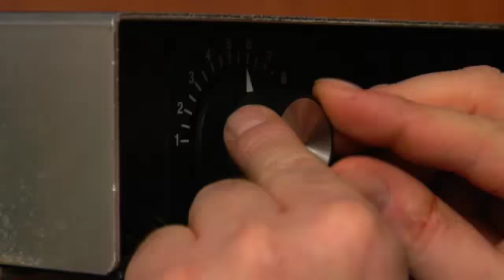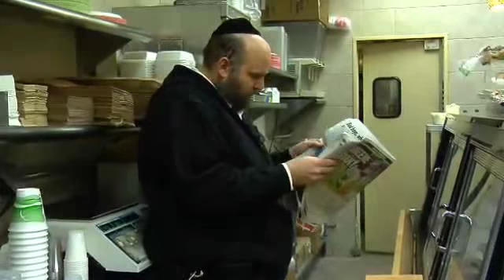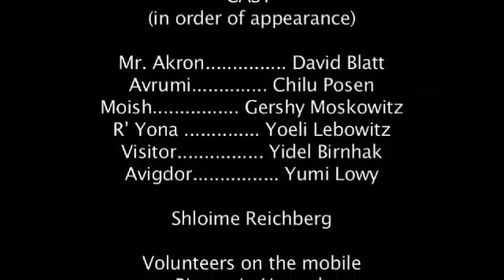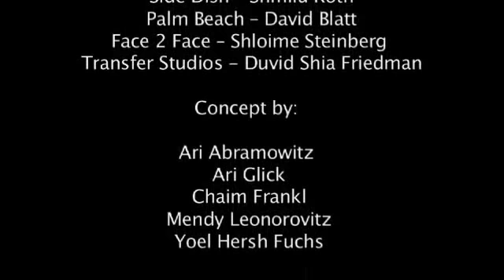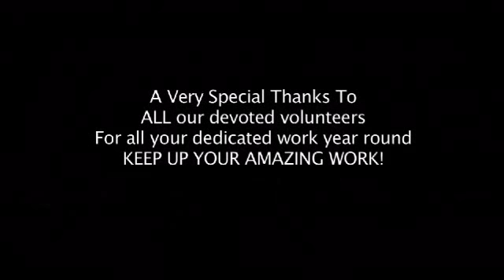Hospitel in trouble, mekimi video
Hospital in trouble, mekimi video, yoely lebovitz, ari glick, yakov yosef langzam, and more.